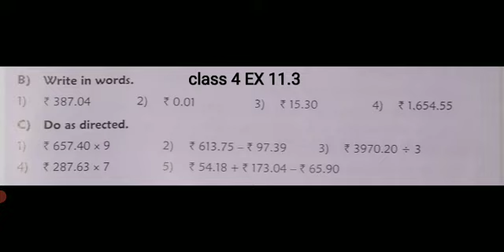CBSE board class-4th sub math ch -11 ex-11.3 topic(do as directed)